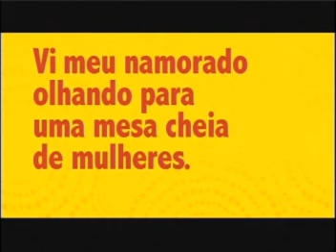Pop Station Band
Miss Campinas